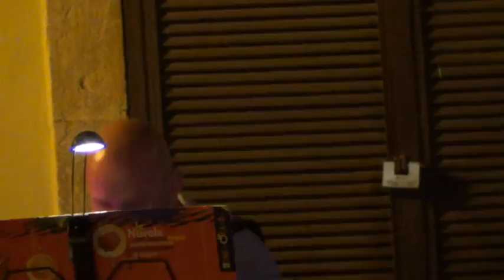SERATA IN MUSICA Con ILARIA e MAURO CAMPOLI A. 18.07.2015